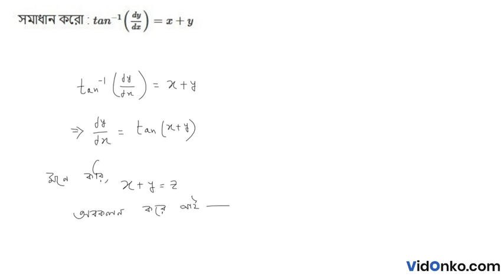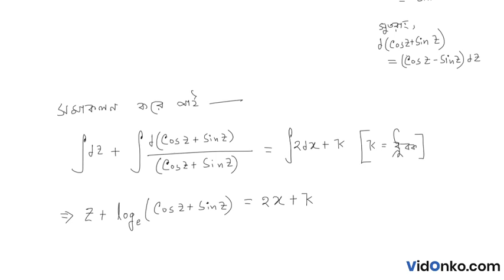WB Board Class 12 Math Book Solution in Bengali - S N Dey Exercise Question: 18.2(B)(13)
Get free Maths book video and PDF solutions in Bengali for S N Dey. Free answer and explanation through video for question 18.2(B)(13), of Chapter Differential Equation of the First Order and First Degree from S N Dey followed for Class 12, West Bengal Council of Higher Secondary Education (WBCHSE).